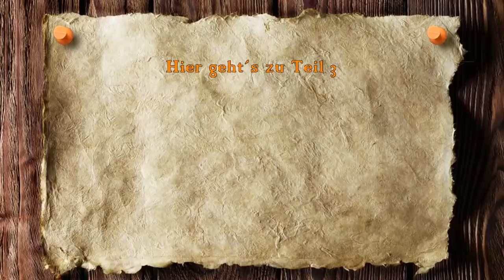Original Gyros vom Grill (Jetzt mit dem kompletten Rezept in der Beschreibung)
Eine gute Nachricht für alle die, die bislang enttäuscht waren:

Ich habe endlich die Genehmigung erhalten die beiden fehlenden Gewürze zu nennen! Ab sofort stehen sie unten in der Zutatenliste!

Versucht es nachzumachen am besten mit solch einem Grill. Ob es in der Pfanne schmeckt kann ich nicht beurteilen, da ich kein anders Gyros mehr möchte als dieses. Es war wirklich eine Gaumenexplosion!

Und hier die Zutaten pro KG Fleisch.

1Kg Schweinenacken oder Schweinekamm
125g Olivenöl
1 EL Oregano
1 EL Thymian
1 EL Salz
1 EL Zucker
1 EL Paprikapulver Edelsüß
1 EL scharfen Senf
1 EL ??? Update 1: 1EL grob zerstoßenen Koriander
1 EL ??? Update 2: 1EL Sumak oder auch Sumach

Euer Micha